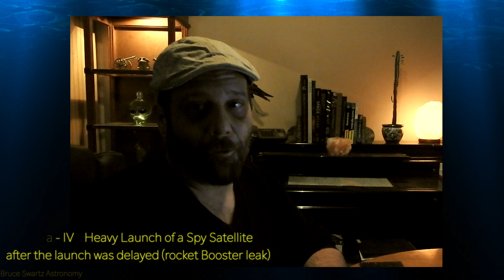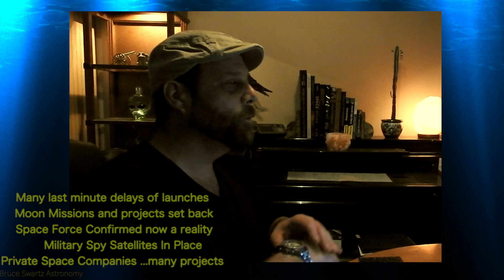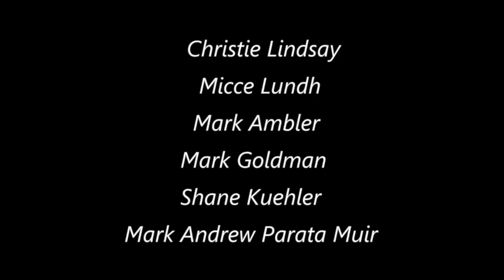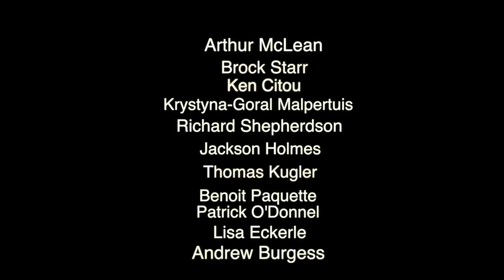A Cocktail Of Astronomical Events Coming Our Way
Thanks for the wonderful comments. This video talks about all the hype recently in the upcoming events and recent landing from China's spacecraft...in the South Pole. What are Geosynchronous Satellites and more about Mars and the Space Station.